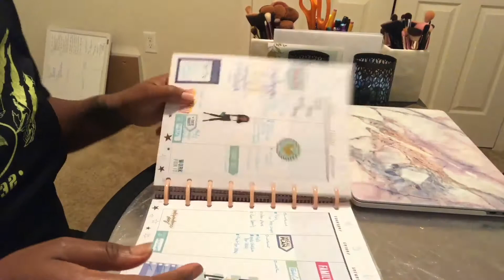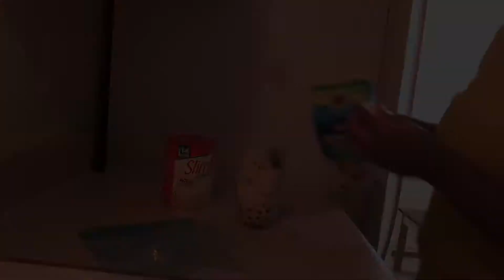DITL: Maternity Leave Edition.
Hi loves.

my maternity leave is coming to an end and I thought it was time to share what our days have been looking like. I have a lot of projects going on that I can not wait to share with you. Thank you so much for spending some time with us.

• Track Info:

Artist: JPB
Genre: Dance & Electronic
Mood: Bright

 Track Info:

Artist: JPB
Genre: Dance & Electronic
Mood: Bright

🎵 Track Info:

Title: Floral Nights by Artificial.Music

🎵 Track Info:

Title: Vibe With Me by Joakim Karud
Genre and Mood: Dance & Electronic + Bright